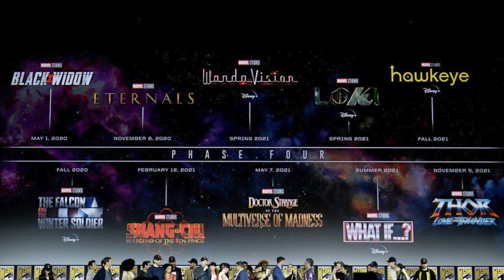Marvel President CONFIRMS MAJOR snap theory!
Short and sweet guys! Hope you like it:)

Let me know in the comments below some weird ideas of what some people might have been doing during the snap, what you're looking forward to the most in Marvel Phase 4 and also let me know what you think of my video! I am super open to ideas on how to improve! :)